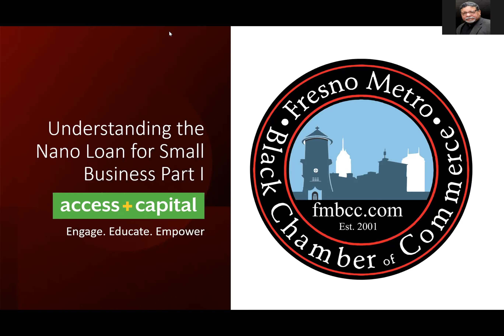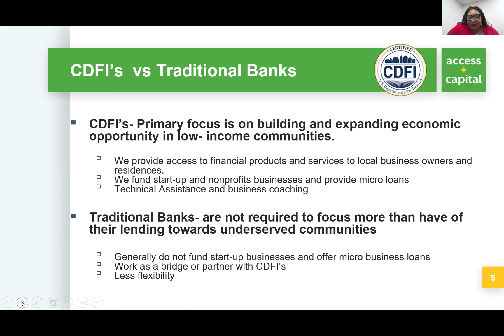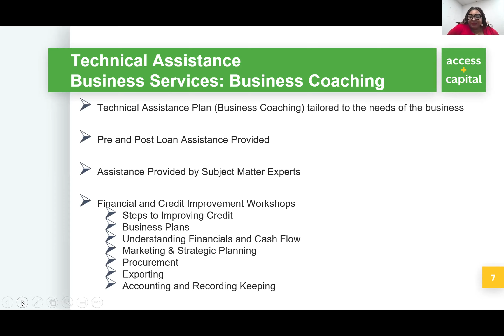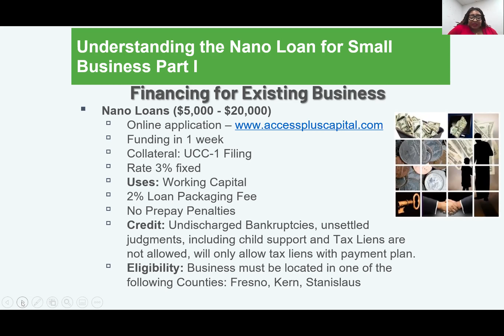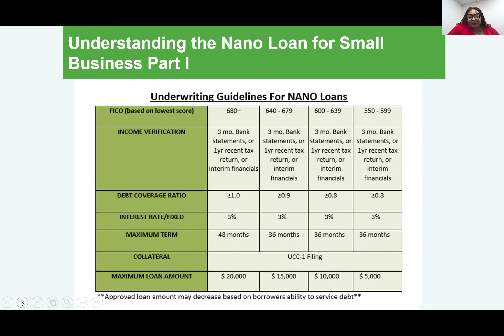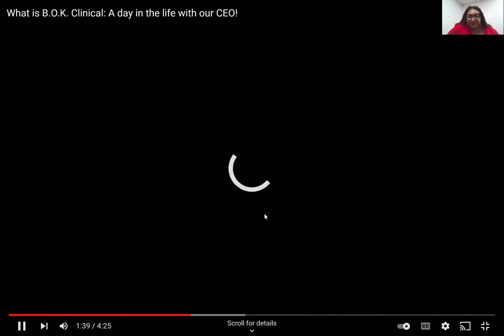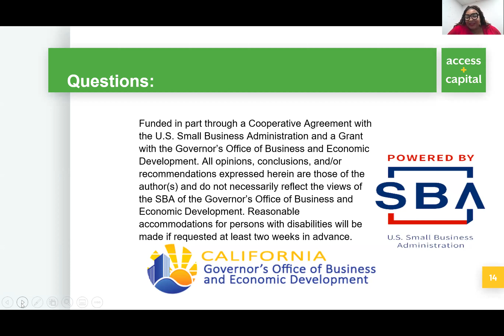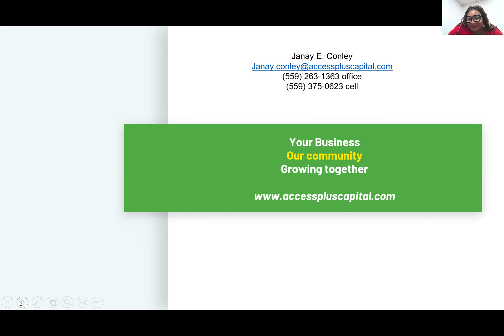Understanding the Nano Loan for Small Businesses - Part 1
What is the Nano Loan Program?
How is it different from other funding Programs with Access Plus Capital?
Tier Based Credit Building Funding Program to help Grow your business.